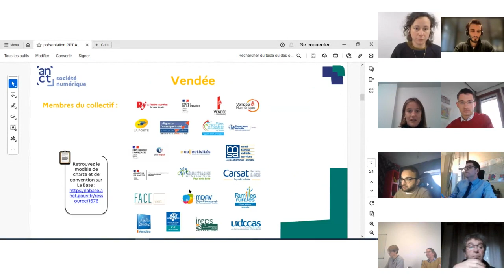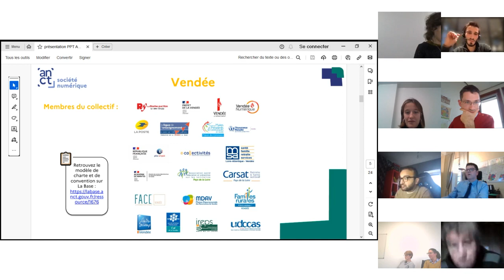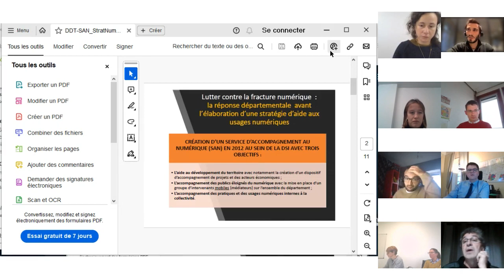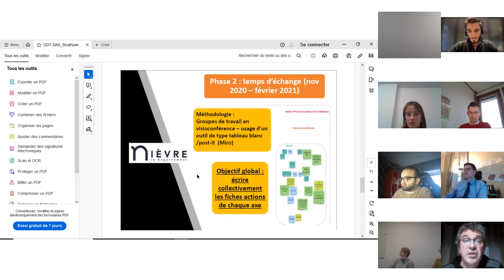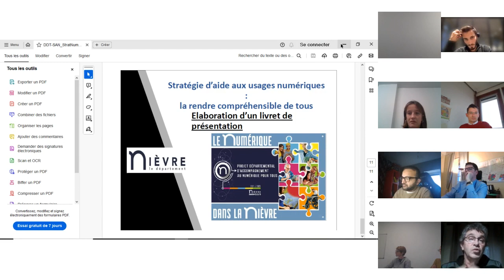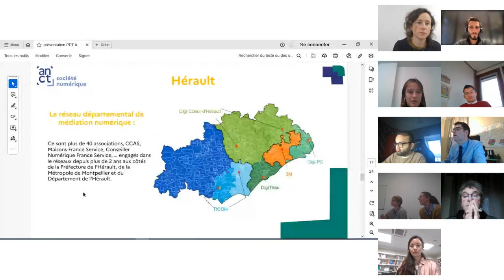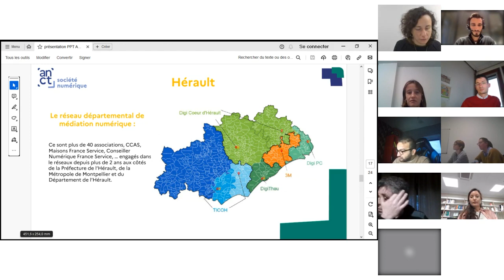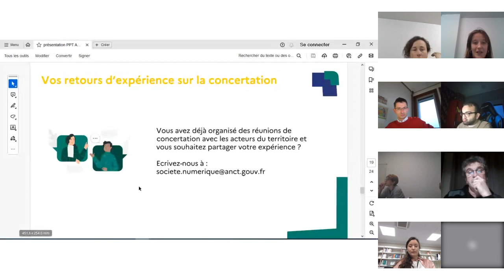France Numérique Ensemble - témoignages de préfiguration des gouvernances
Webinaire France Numérique Ensemble du 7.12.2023, à destination des préfectures et des membres des gouvernances France Numérique Ensemble pour l'inclusion numérique. Retour d'expérience sur la mise en place de gouvernances et de stratégies d'inclusion numérique, avec les témoignages de la Vendée, de la Nièvre et de l'Hérault.